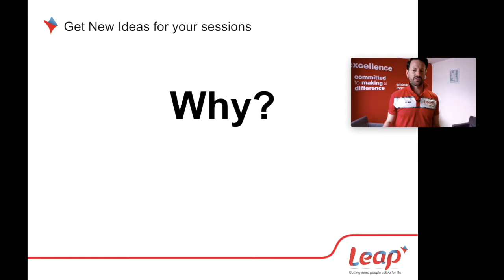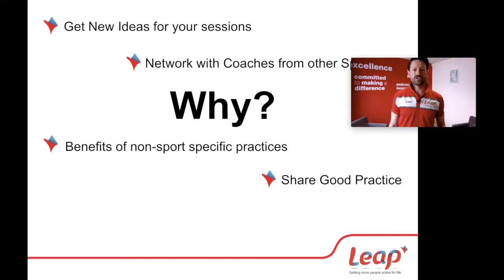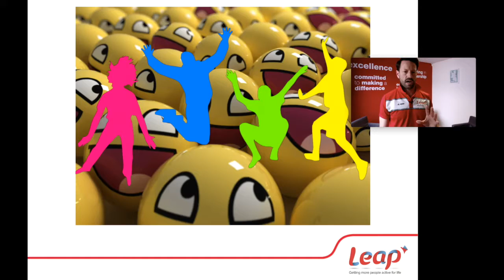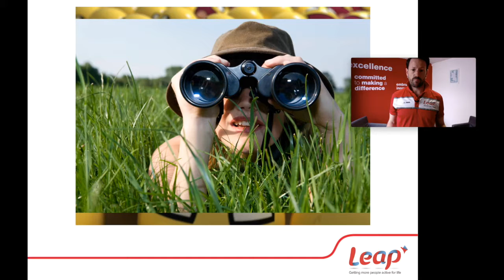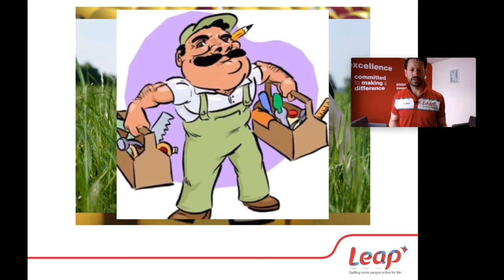Tranferable games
Would you like to take your coaching to the next level. Apply tactics used with elite athetes to help keep your pariticpants engaged and developing. Tutor Adam Colley talks about why transferable games are the latest thing in sports coaching.